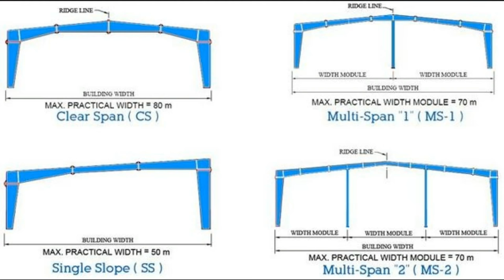FIBERGLASS CAR PARKING PRE ENGINEERED BUILDING MANUFACTURER KARACHI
We are FIBERGLASS CAR PARKING  PRE ENGINEERED  BUILDING  MANUFACTURER
 KARACHI.We manufacture car parking shade according to customer's requirement.